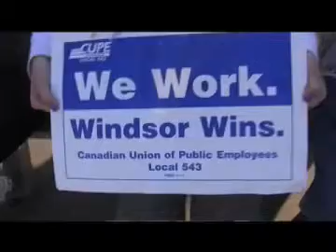Talks resume to end strike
Windsor Mayor Eddie Francis and union officials representing striking city workers announced Tuesday night that the two sides will resume talks on Wednesday.